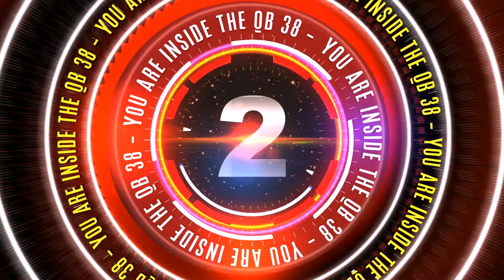TwinSportsTV: QB38 #1 Jaden Callaway Midway (Wildcats 8U Football)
TwinSportsTV: QB38 #1 Jaden Callaway Midway (Wildcats 8U Football) --- TwinSportsTV Game of the Week! GETYOURGAMEUP Decatur, Georgia October 21, 2017. for more videos, highlights and interviews!